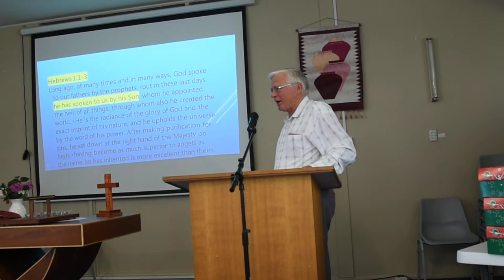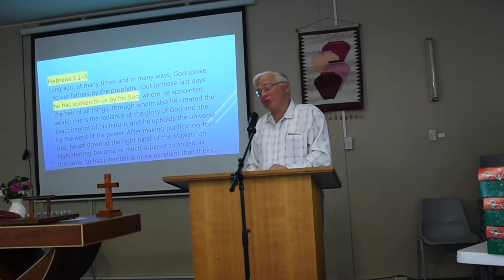Message 22nd September 2019